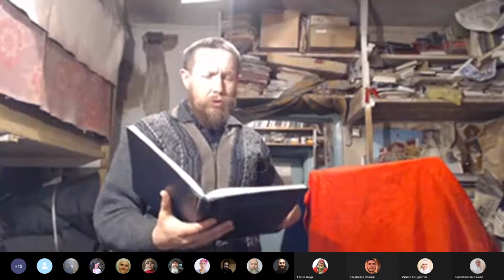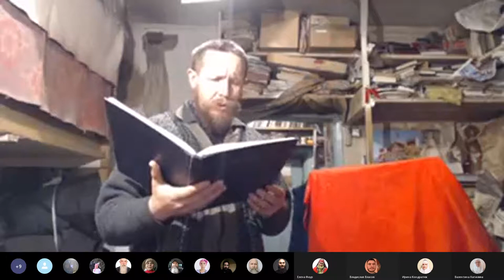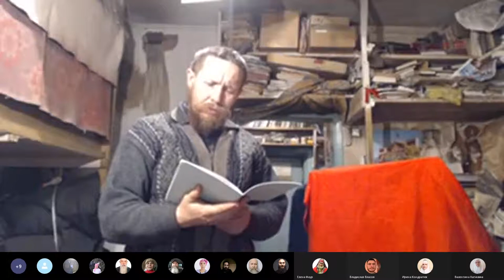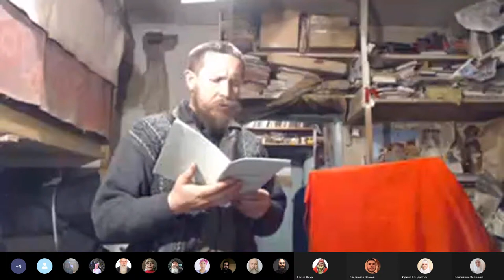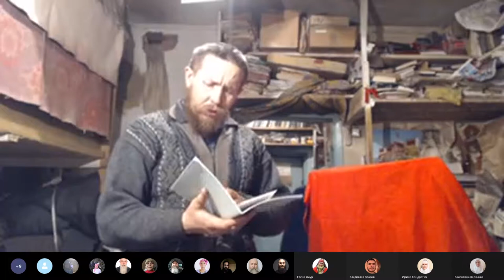Утро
Основные наши каналы "Во свете Библии":
Каналы на других площадках:

Вопросы.
00:01:10 О том-то (суть вопроса кратко).